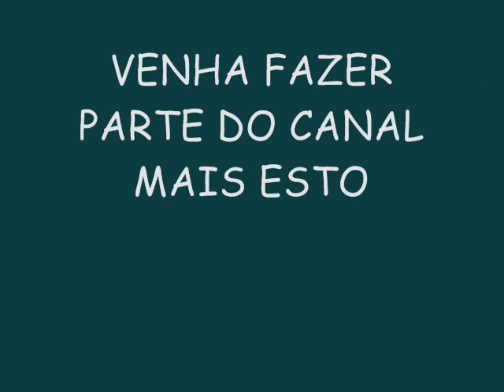PÉH DE PATO NOS PAREDÕES 2015 - KIKA